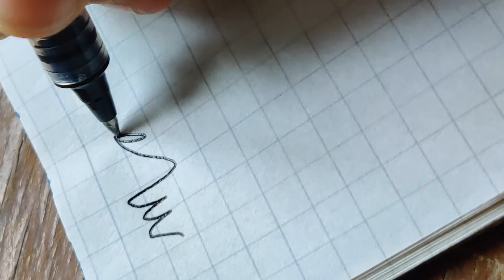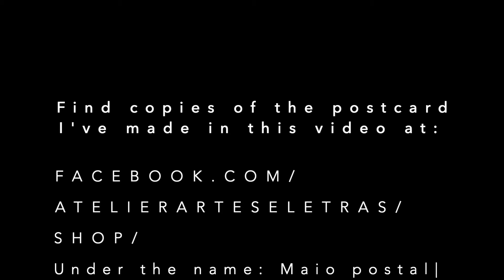Maio*May - desenhar um postal * drawing a postcard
postcard - letterpress & handmade drawing *
* postal feito à mão & tipografia
I hope these moments will bring you joy
thank you for being around,
Inez
If you enjoyed this video don’t forget to give it a thumbs up :)
other places:
here you can have more behind-the-scenes, WIP, complete sketchbook videos, etc! you can help me by supporting my work there… I'm trying to keep doing my art, but don't really know how to be in this online world, maybe Patreon is a way!